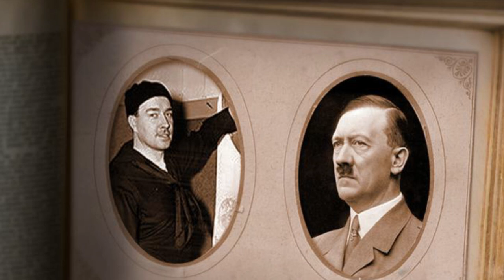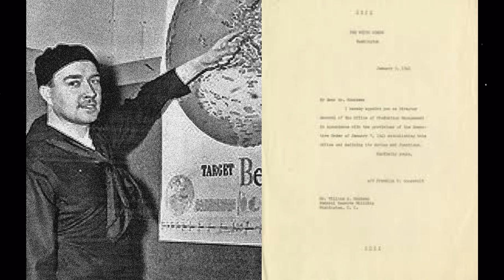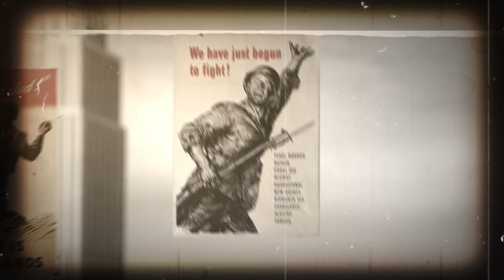The Untold WWII Journey of Adolf's Nephew, What the True Fate of William Hitler?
In "William Hitler: The Untold WWII Journey of Adolf's Nephew," we delve into the extraordinary life of William Patrick Hitler, the nephew of infamous Nazi dictator Adolf Hitler. Join us as we uncover the captivating story of this little-known figure, who defied his family's legacy and served in the US Navy during World War II.

Discover the remarkable tale of William's journey, from his turbulent upbringing in Germany to his eventual decision to flee his homeland. Through rare historical footage and interviews, we explore his experiences as an immigrant in America and his ultimate enlistment in the US Navy.

During the war, William faced unique challenges as he struggled with his last name and the weight it carried. Despite this, he persevered and served dutifully, displaying bravery and dedication to his newfound country. We shed light on his military contributions and the impact he made during this pivotal era in history.

Uncover the fascinating details of William's post-war life as he navigated the complexities of his family's dark legacy. We explore his efforts to distance himself from Adolf Hitler and establish a new identity for himself. Hear stories from those who knew him personally and gain insight into the profound impact this journey had on William's life.

Join us in unraveling the enigma that is William Hitler, a man who faced unimaginable struggles and rose above them all. Through this captivating documentary, we aim to shed light on his untold story of courage, identity, and resilience amidst the chaos of World War II.